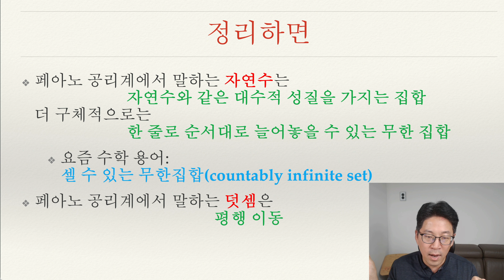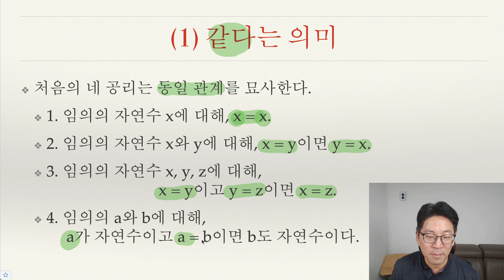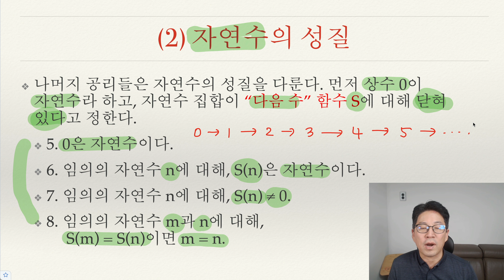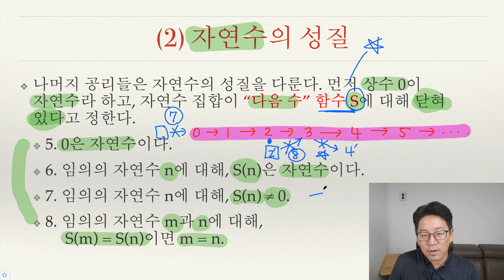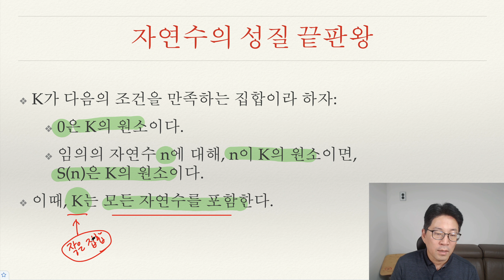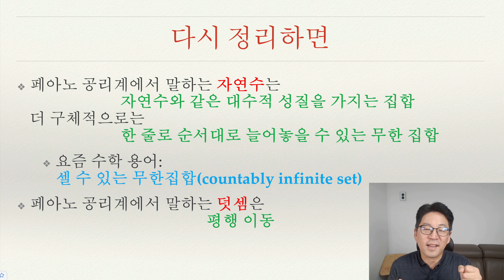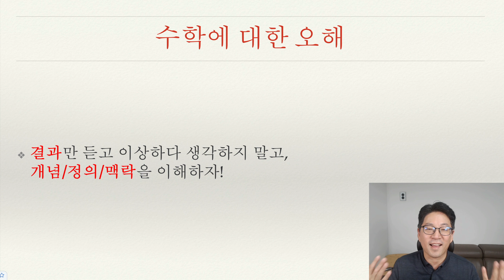[전과자 수학과편 2부] 1+1=2의 증명에 쓰인다는 페아노 공리계란? [이상준 경희대 교수]